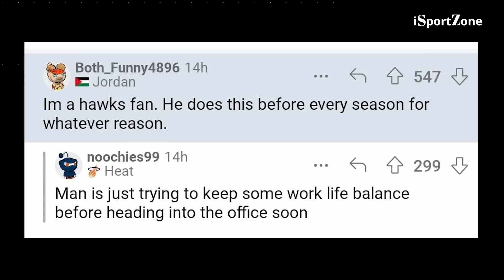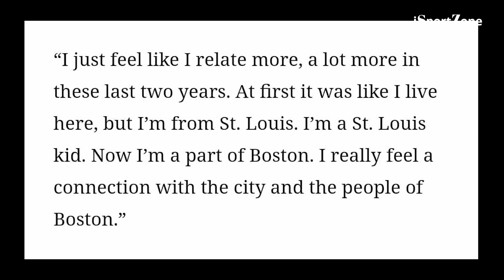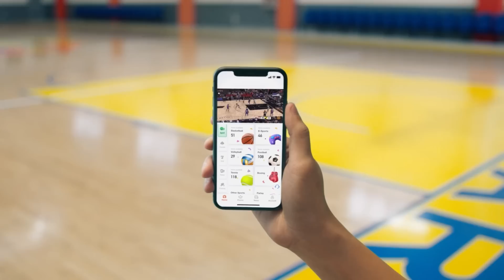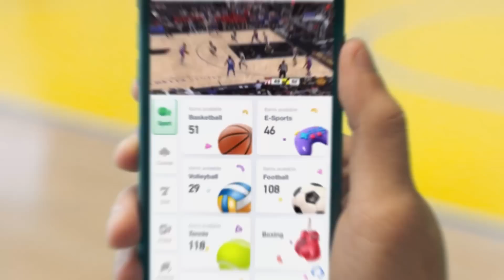Kyrie Irving PINATUTSADAHAN si Christian Wood. Trae papa-TRADE?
Binanatan ni Kyrie Irving si Christian Wood tungkol sa mga komento nito sa Dallas Mavericks.

Get 100 GeeKas for FIRST TIME users.
Mag register sa Arena Plus GAMIT ang LINK sa comments. Mag deposit ng 100 at ipadala ang screenshot ng Arena Plus transaction page at GKas number sa iSportZone para matanggap ang GeeKas.